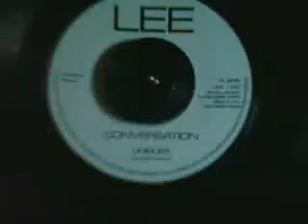My Conversation - The Uniques - LEE